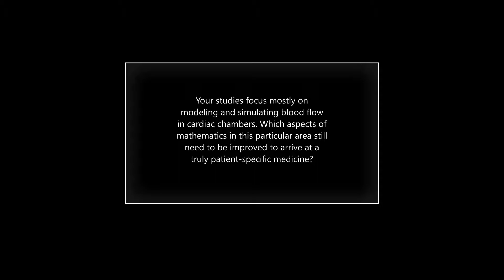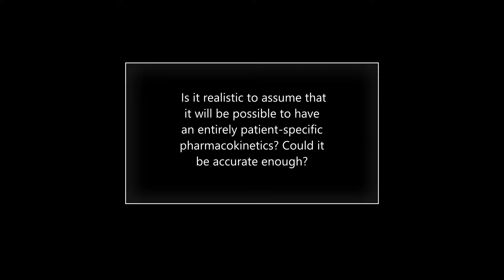Prof. Miguel Fernandez for the iHEART project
Miguel Fernandez is senior researcher at INRIA. His fields of research are mathematical modeling, numerical analysis and scientific computing, with application in cardiac and vascular hemodynamics